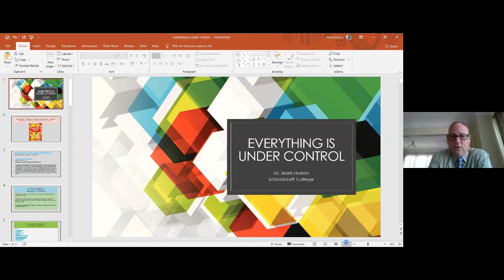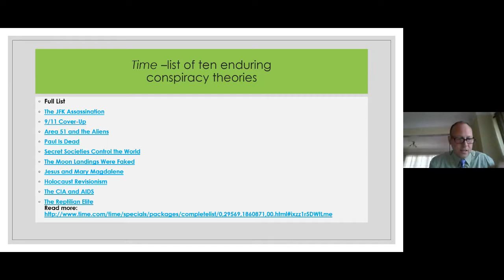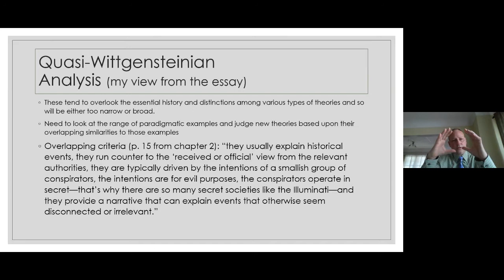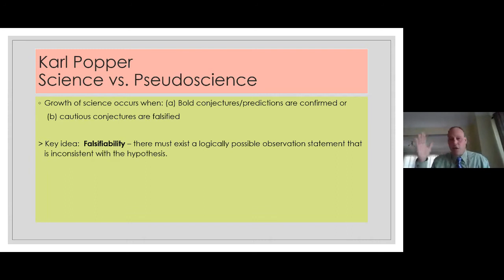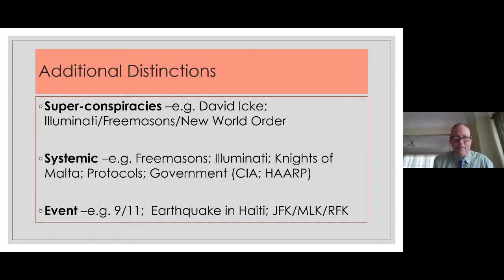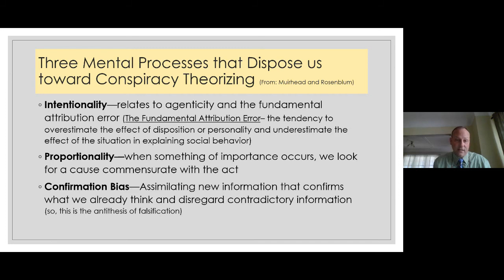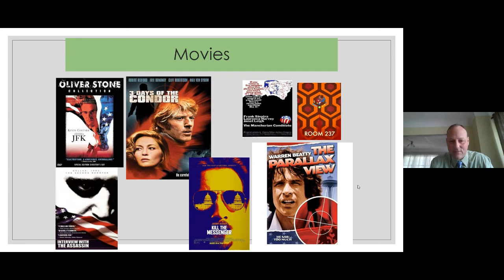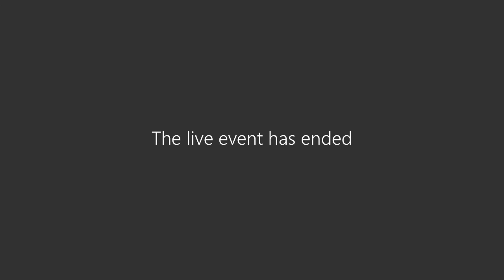Conspiracy Theories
Explore what conspiracy theories are, why people tend to follow them, how they differ from theories in the traditional sense and a few tidbits about popular conspiracy theories of the current times during “Conspiracy Theories,” a talk with Mark R. Huston.